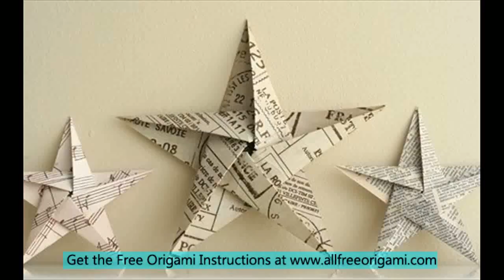origami 3d star